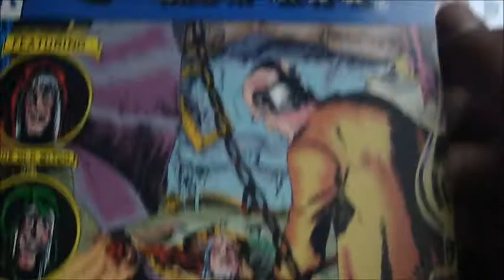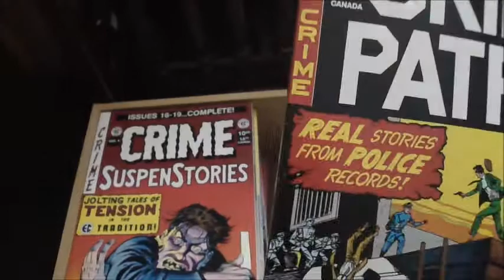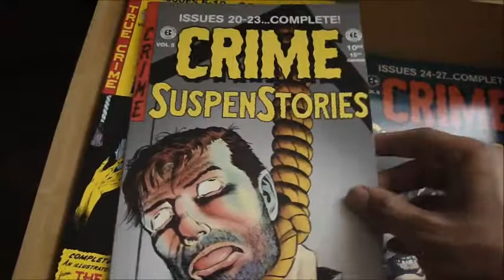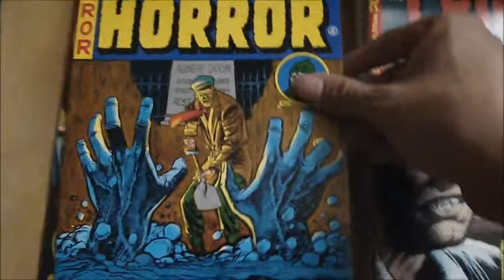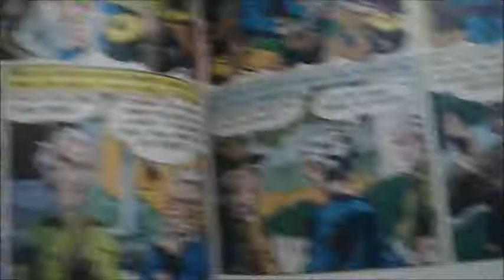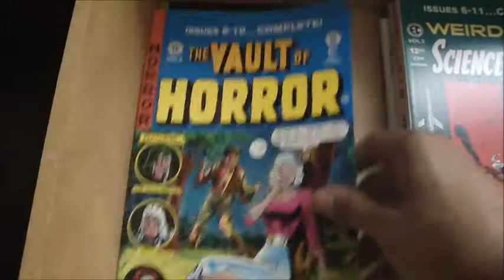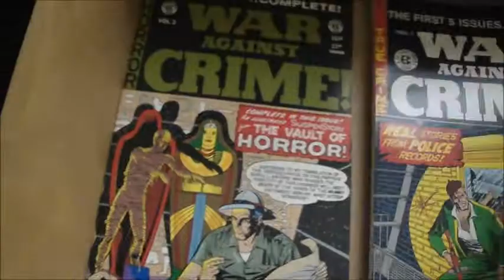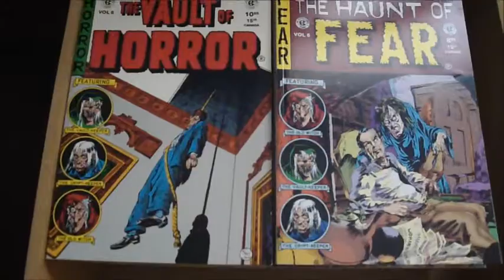Pre-Code Horror Comics: The EC Annuals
Just showing off my collection for those who never seen the EC annual run of these comics